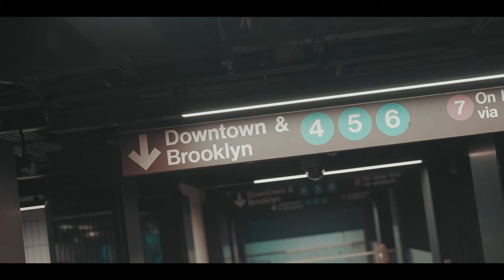Sony A7SIII + Sony GM 50mm F1.2: New York City Cinematic Short Film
Video Production:
Directed By: @Timothy Lens

Equipment Used To Film Music Video:
Sony A7Siii
Sony GM 50mm F1.2
Peter McKinnon VND Mist Edition 2

Category
Music